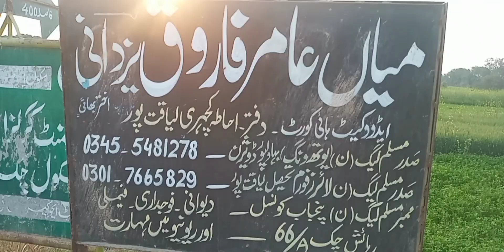chak 66A raheem yarr Khan